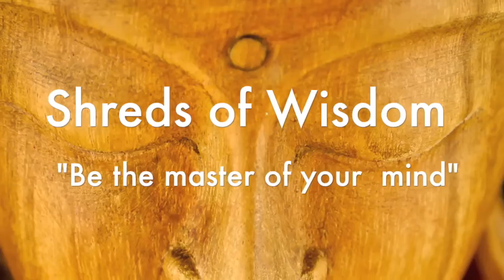Shreds of Wisdom - Be the master of your mind (Bądź panem swego umysłu)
Ayya Khema - Bądź panem swego umysłu